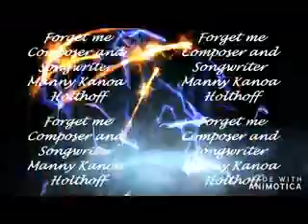Forget me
Composer and Songwriter Manny Holthoff
Lovesong